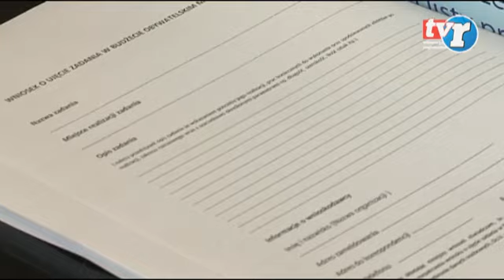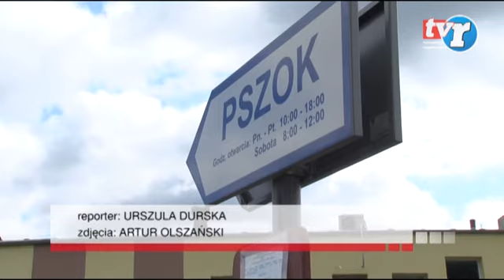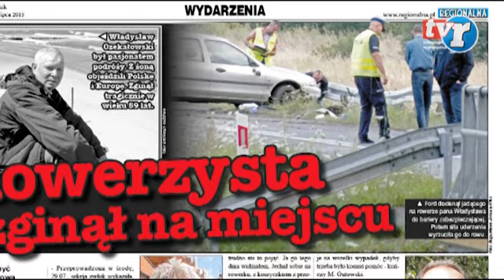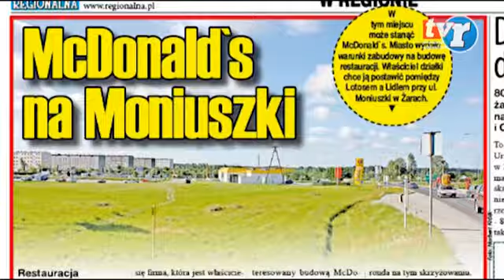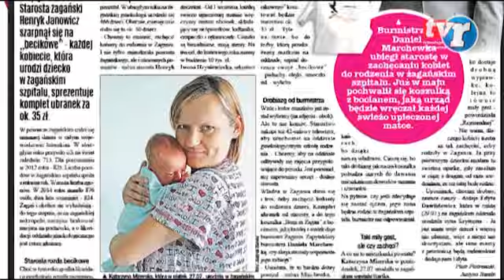Wiadomości Regionalne 30.07.2015